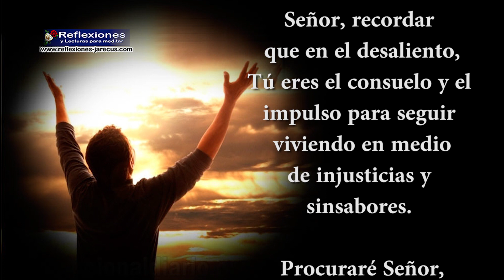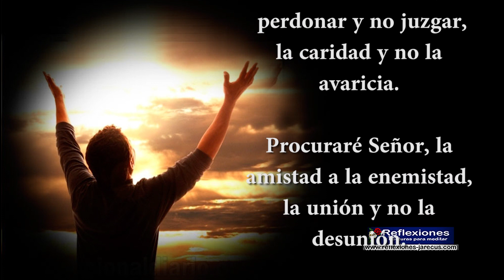Oración para momentos de dificultad - Oraciones cristianas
Oración para momentos de dificultad
Procuraré Señor, en mis momentos de angustia y amargura, recordar tu nombre y alabarlo por ponerme a prueba.

Procuraré Señor, a la hora de pedirte, tener más fe que el día anterior.

Procuraré Señor, al encontrarme en crisis, pedirte de la mejor forma la luz para encontrar la solución.

Procuraré Señor, recordar que en el desaliento, Tú eres el consuelo y el impulso para seguir viviendo en medio de injusticias y sinsabores.

Procuraré Señor, la relación en comunidad con mis semejantes.

Procuraré Señor, dar amor en vez de odio, ayudar y . [...] Continúa leyendo